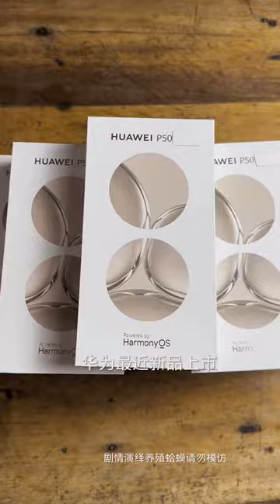The Spicy Eating Food | Asmr Video | Mukbang Video | Chinese Food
Food
Chinese
Chinese video
Chinese Food
Chinese Khana
Eating Chinese
Chicken
Cpicy china food
Chinese food kese bnaye
How to make food
Spicy compitition
Chinese compitition
Food competition
Sichuan peppercorn
Kung Pao Chicken
Sweet and Sour Pork
Peking Roast Duck
Mapo Tofu
Chow Mein
Chinese Hot Pot
Spring Rolls
Wonton Soup
Cinnamon Society.
Matan
Fish
Cow
Goat
Murga
Cock
Spicy food
Almond milk
Ants Climbing a Tree (poetic, not literal, name)
Asian pear
Baby bok choy
Baijiu
Beef brisket
Beggar's Chicken
Bingtang hulu
Bitter melon
Bubble tea
Buddha's Delight
Cantonese roast duck
Century egg, or thousand-year egg
Cha siu (Cantonese roast pork)
Char kway teow
Chicken feet
Chinese sausage
Chow mein
Chrysanthemum tea
Claypot rice
Congee
Conpoy (dried scallops)
Crab rangoon
Dan Dan noodles
Dragonfruit
Dragon's Beard candy
Dried cuttlefish
Drunken chicken
Dry-fried green beans
Egg drop soup
Egg rolls
Egg tart, Cantonese or Macanese
Fresh bamboo shoots
Fortune cookies
Fried milk
Fried rice
Gai lan (Chinese broccoli)
General Tso's Chicken
Gobi Manchurian
Goji berries (Chinese wolfberries)
Grass jelly
Hainan chicken rice
Hand-pulled noodles
Har gau (steamed shrimp dumplings in translucent wrappers)
Haw flakes
Hibiscus tea
Hong Kong-style Milk Tea
Hot and sour soup
Hot Coca-Cola with Ginger
Hot Pot
Iron Goddess tea (Tieguanyin)
Jellyfish
Kosher Chinese food
Kung Pao Chicken
Lamb skewers (yangrou chua'r)
Lion's Head meatballs
Lomo Saltado
Longan fruit
Lychee
Macaroni in soup with Spam
Malatang
Mantou, especially if fried and dipped in sweetened condensed milk
Mapo Tofu
Mock meat
Mooncake (bonus points for the snow-skin variety)
Nor mai gai (chicken and sticky rice in lotus leaf)
Pan-fried dumplings
Peking duck
Pineapple bun
Prawn crackers
Pu'er tea
Rambutan
Red bean in dessert form
Red bayberry
Red cooked pork
Roast pigeon
Rose tea
Roujiamo
Scallion pancakes
Shaved ice dessert
Sesame chicken
Sichuan pepper in any dish
Sichuan preserved vegetable (zhacai)
Silken tofu
Soy milk, freshly made
Steamed egg custard
Stinky tofu
Sugar cane juice
Sweet and sour pork, chicken, or shrimp
Taro
Tea eggs
Tea-smoked duck
Turnip cake (law bok gau)
Twice-cooked pork
Water chestnut cake (mati gau)
Wonton noodle soup
Wood ear
Xiaolongbao (soup dumplings)
Yuanyang
Yunnan goat cheese..
Salted Pork Congee with Century Egg
Chat siu
Pork Soup Dumplings
Classic Bean Sprout Stir Fry
Orange chicken
Schezwan Noodles
DICED VEG SCHEZWAN
VEG MANCHURIAN(GRAVY)
MUSHROOM MANCHURIAN(GRAVY)
PANEER CHILLY(GRAVY)
SWEET & SOUR VEGETABLES
VEG CASHEWNUT
VEG CHOW CHOW
VEG BALL SCHEZWAN
VEG IN HOT GREEN SAUCE
VEG BALL SCHEZWAN
MUSHROOM & BABYCORNIN HOT GREEN SAUCE
MUSHROOM CHILLY(GRAVY)
VEG PINEAPPLE CASHEWNUT
CHICKEN CHILLY(GRAVY)
GARLIC CHICKEN(GRAVY)
CHICKEN MANCHURIAN(GRAVY)
SWEET & SOUR CHICKEN
GINGER CHICKEN(GRAVY)
GINGER CHICKEN IN HONEY SAUCE
HONG KONG CHICKEN
CHICKEN IN GREEN GARLIC SAUCE
ROASTED LAMB IN HONEY SAUCE
LAMB WITH BLACK PEPPER SAUCE
SLICED LAMB WITH MUSHROOM
DICED LAMB SCHEZWAN
FRIED PRAWNS IN RED & GREEN PEPPER
FISH MANCHURIAN GRAVY
CHICKEN WITH BABY CORN & MUSHROOM
PRAWNS MANCHURIAN GRAVY
GINGER PRAWNS(GRAVY)
SWEET & SOUR PRAWNS
PRAWNS IN GARLIC SAUCE
FISH IN SCHEZWAN SAUCE
SWEET & SOUR PRAWNS
CHICKEN SUPREME
SHOWLIN CHICKEN
CHICKEN IN OYSTER SAUCE
CHICKEN IN BLOCK BEANS SAUCE
CHICKEN FRIED RICE
CHICKEN POT RICE
SPECIAL THAI FRIED RICE CHICKEN
MIX FRIED RICE
CHICKEN SCHEZWAN FRIED RICE
CHICKEN HAKKA NOODLES
CHICKEN AMERICAN CHOPSEY
CHICKEN CHOWMEIN
CHICKEN TRIPLE SCHEZWAN FRIED RICE
CHICKEN STEWED RICE
CHICKEN SCHEZWAN NOODLES
pork
 beef
mutton
chicken
duck
 pigeon
Schezwan Fried Rice
Schezwan Sauce
Paneer Fried Rice
Paneer Manchurian Dry
Veg Momos Recipe
Momos Chutney
Spring Rolls
Tanghulu
Smashed Cucumber Salad
Drunken Chicken
Hong Kong Egg Tarts
can include badgers
bats
beavers
civets
crocodiles
 foxes
giant salamanders
 hedgehog
marmots
 ostrich
otters
pangolins
peacocks
 pheasants
 porcupines
Rabbit and rabbit organs
 rats
snakes (including many-banded krait)
spotted deer
turtles
China
Sheep Penis
Tuna Eyeball
 Bird’s Nest Soup
Chicken Testicles
 Balut
Scorpions
 Thousand-year-old eggs
 Snake Soup
 Stinky Tofu
 Roasted Street Bird or Whole Pigeons
and wolf pups